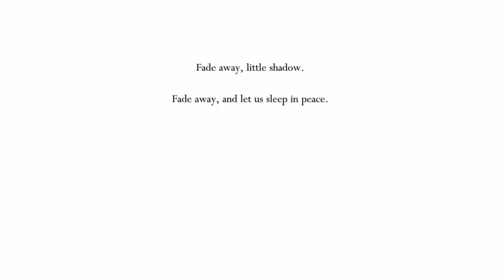Playing Hollow Knight — 11 (2018-07-22 11:34~)